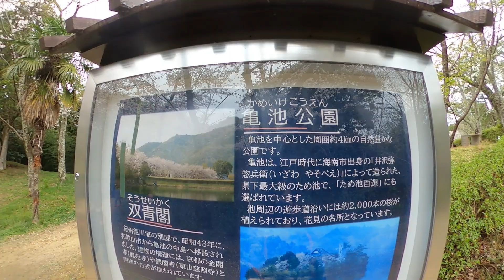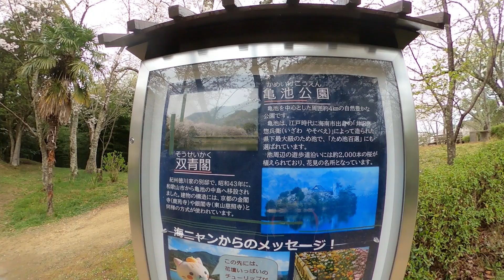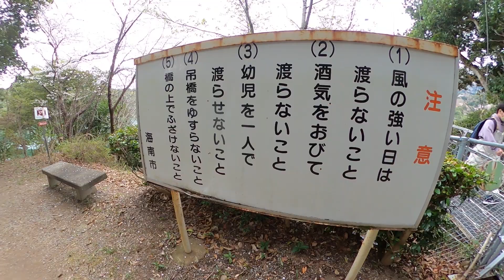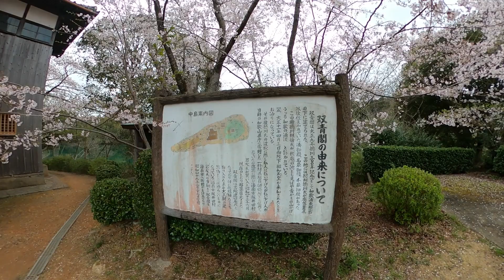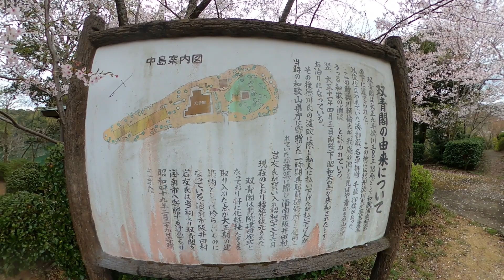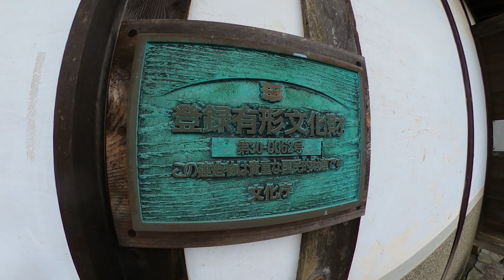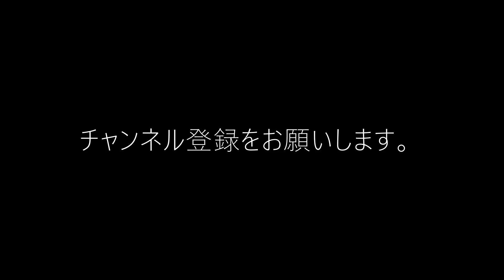わかやま桜情報🌸 昭和天皇がお泊りになられた建物【和歌山かってにＰＲ】第180回「亀池公園 双青閣」2022年4月3日 ニュース速報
【説明】
亀池公園
亀池は1710年に築造された池で、池の中央部に造られた人工島「中島」には紀州徳川家の別邸「双青閣」が移築されている。
昭和天皇が皇太子時代の1922年に和歌山に来訪した際、双青閣に宿泊されました。
このときの双青閣が、ここ亀池公園に移築されて、今も残っています。
池の周辺に整備された遊歩道には2000本の桜が植えられており、花見の名所として多くの人で賑わう。

 ♪音楽　Jesse Gallagher  Satya_Yuga　他♪     空飛ぶイメージ  11分　瞑想曲曲